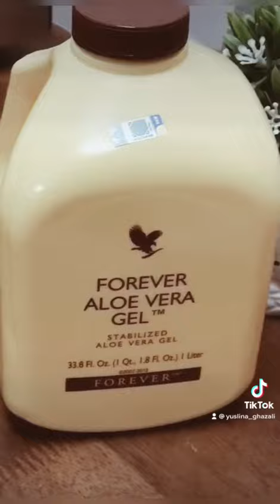Pagi ni saya kena keja… semoga dipermudahkan segala urusan